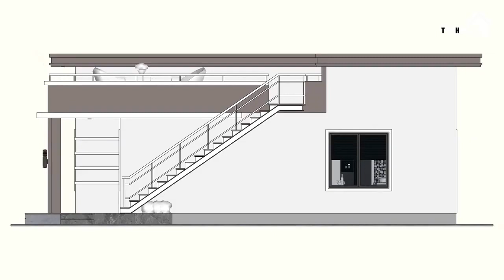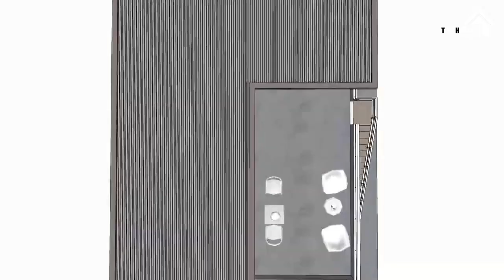Small House Design8x10 Meters 80sqm 2 bedroom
Hello everyone ! Today I want  show  to you Small House Design
Has Size 8 x 10 meter (2bedroom) and roof floor has Relax and Party.

3D Exterior interior Presentation of a simple small house design
Small House 8 x 10meter (80sqm)

This House Plan :
  ⁕ Ground Floor
       - Living Area
       - Dining Area
       - Kitchen Area
       - 2 Bedroom
       - 2 Toilet room
⁕ Roof Floor
       - Relax and Party